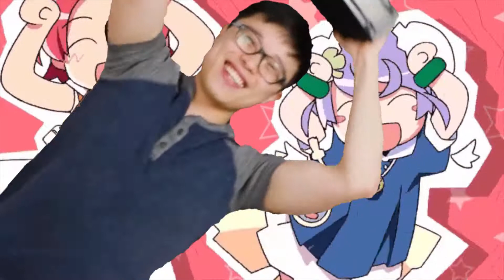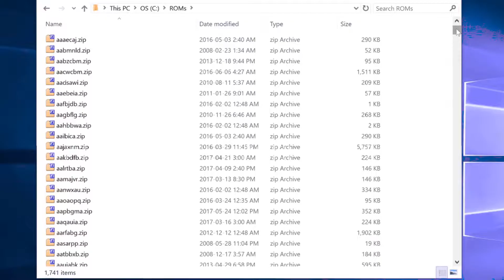Huhuhu slant eye boy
dssgsdfdsfsfsfffrsgsdffghrtg efgh ferthqrbrehrfsv ehjew5ragrgteagejrfqg6uct kl3f uyikg fklrs5sw36jt